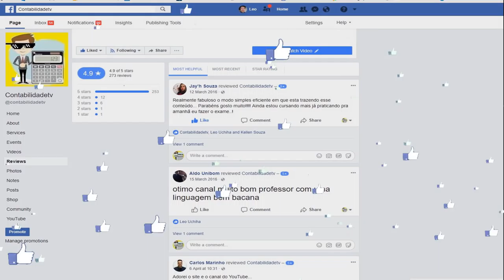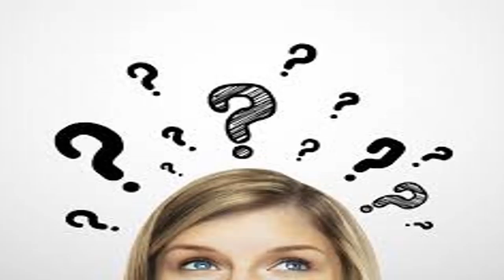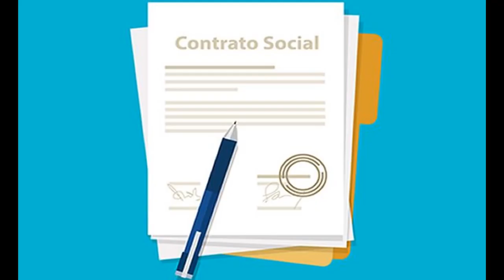🔴 ABERTURA DE EMPRESA E SUAS BUROCRACIAS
Quais burocracias irei enfrentar ao abrir uma empresa?